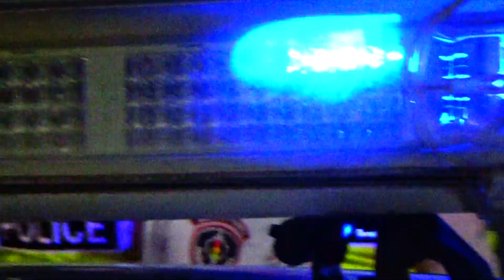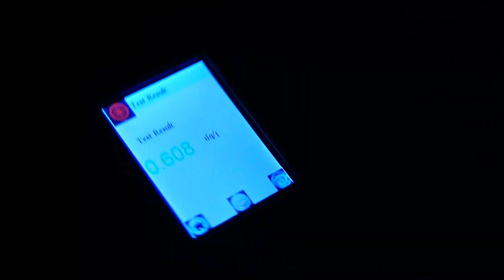Ոստիկանության մի շարք ստորաբաժանումների ուժեղացված ծառայություն մայրաքաղաքում